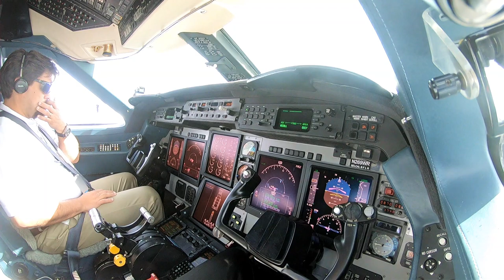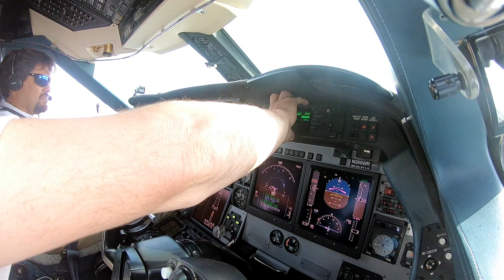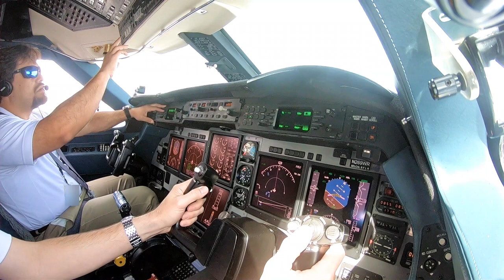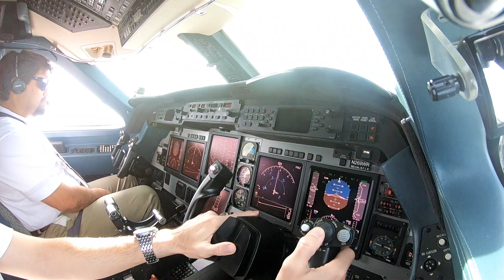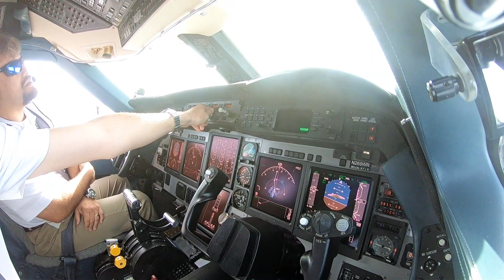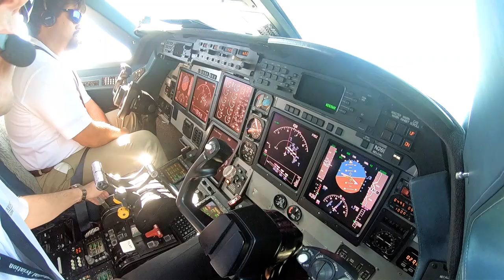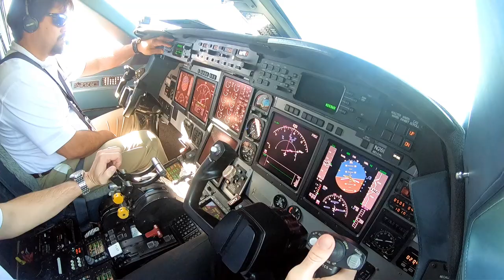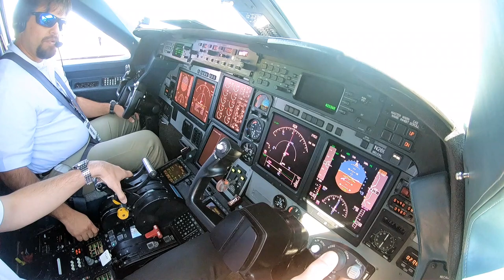Private Jet Nearly Hits Bald Eagle - Pilot VLOG 073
Here is a beautiful departure from Teterboro with snow on the ground. Many of you probably remember this massive snow storm back in late March. We then head to Orlando, Florida where we had a very close call with an amazing Bald Eagle on final approach.

Flight Plan:
KTEB CYN232027 SBY ISO CHS J79 MILIE J174 CRG OMN CWRLD4 KMCO